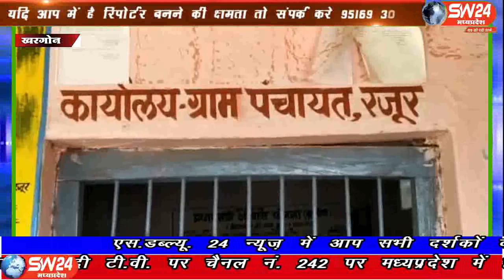SW 24 News Madhyapradesh khargone 23.07.19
मध्य-प्रदेश के खरगोन में दूषित पानी पीने से सवा सौ से अधिक डायरिया के शिकार हो गये। एक घर में दो से 5 लोग इस बिमारी से पीड़ित है । स्वास्थ्य विभाग की टीम ने वहां पहूंचकर जांच शिविर लगाया और पीएचई विभाग ने पानी के सैंपल लिये।